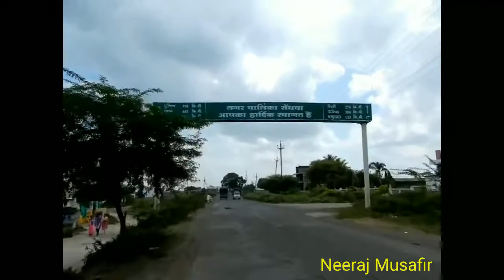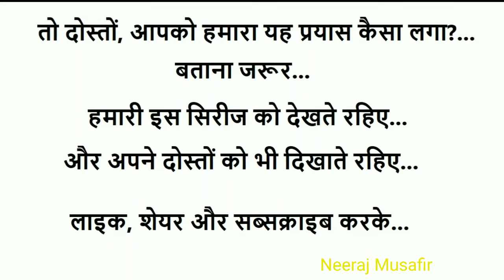Maharashtra Bike Trip (Part-1): Delhi to Mumbai (in Hindi)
Delhi to Mumbai Road Trip via Indore by Discover 150cc bike.

My Published Travel Books:
1. Mera Poorvottar (Paperback) || (E-Book)
2. Andekhe Pahad (Paperback) || (E-Book)
3. Hamsafar Everest (Paperback): Not Available || (E-Book)
4. Paddle Paddle (Paperback): Not Available || (E-Book)
5. Suno Ladakh (Paperback): Not Available || (E-Book)
6. Ghumakkadi Zindabad-1 (Paperback) || (E-Book)
7. Ghumakkadi Zindabad-2 (Paperback) || (E-Book)